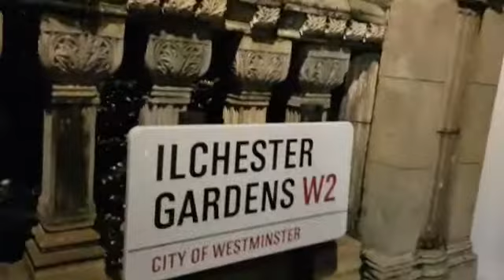Cycling Racks in London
Tier4 lockdown, London